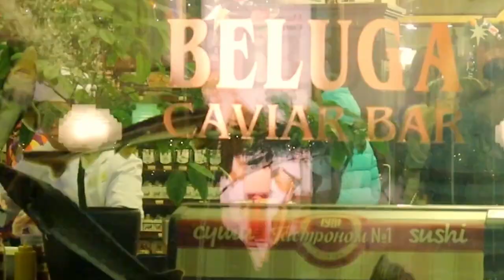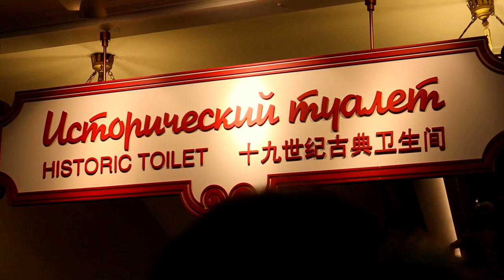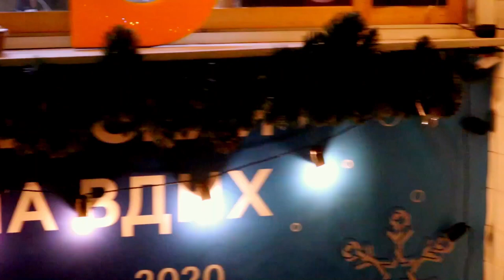Москва новогодняя 2020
Остались на праздники дома. Ну что-ж, взяли фотик и пошли бродить)
Попытаюсь этим роликом донести новогоднюю атмосферу, ну, хотя-бы с компа кучу материала уберу)
Буду рад комментариям.